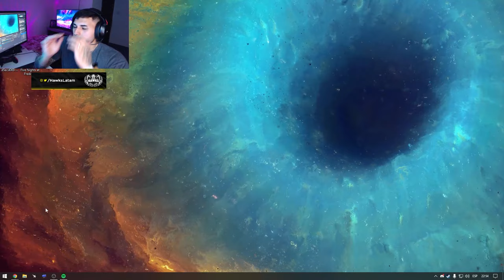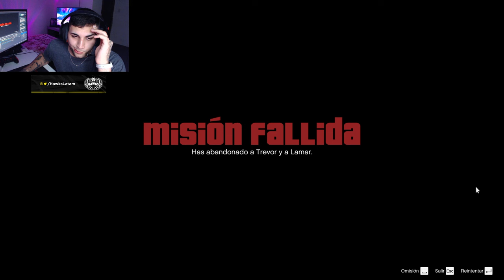TE ESTAS PORTANDO MAL SERAS CASTIGADA